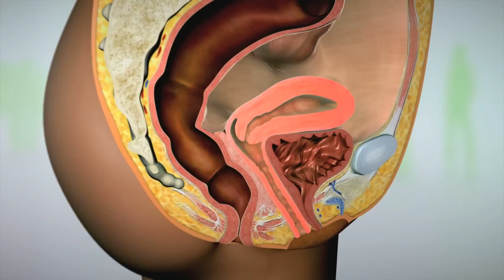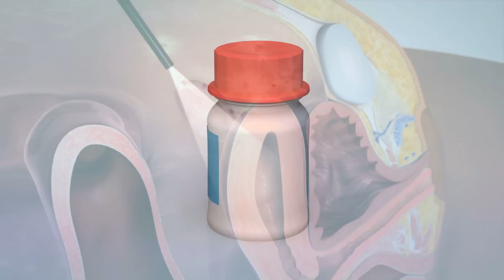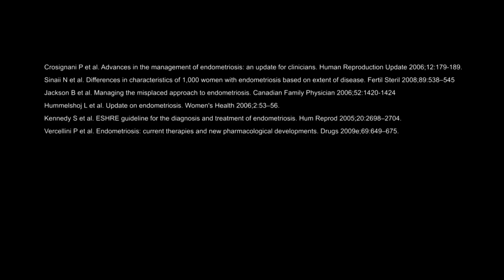Endometriosis - Video for consumer.mov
Endometriosis is a painful, chronic disease that affects 1 in 10 women and girls. It occurs when tissue like that which lines the uterus (called the endometrium) is found outside the uterus (womb) -- usually in the abdomen on the ovaries,  the fallopian tubes and ligaments that support the uterus. It can also be found in the pelvic cavity. Other sites for endometrial growths include the bladder, bowel, vagina, cervix, vulva and in abdominal surgical scars.  Less commonly endometriosis can be found on the arm, leg, lungs, brain and other sites.

This misplaced tissue develops into growths or lesions which respond to the menstrual cycle in the same way in the same way that the tissue of the uterine lining does: each month the tissue builds up, breaks down and sheds. While menstrual blood flows from the uterus and out of the body through the vagina, the blood and tissue shed from endometrial growth have no way of leaving the body. This causes internal bleeding, breakdown of the blood and tissue from the lesions and inflammation, and can cause pain, infertility, scar tissue formation, adhesions and bowel problems.